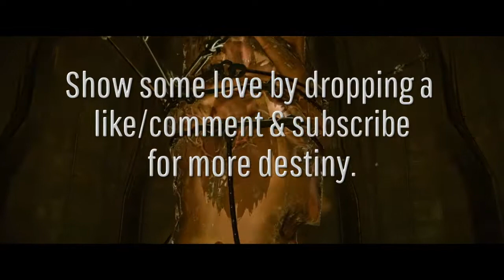Destiny: Trials of Osiris Highlights on The Dungeons - Clutch Plays, Fails, & Funny Moments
Destiny: Playing Trials of Osiris on The Dungeons, first time playing this map for trials. My highlights, plays, fails, & a few funny moments during trials of osiris this past weekend.